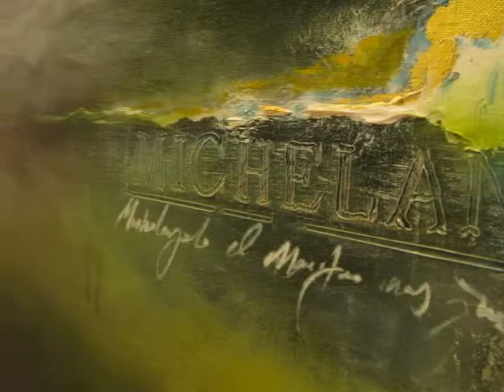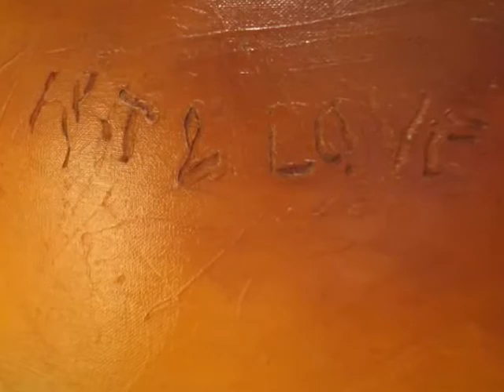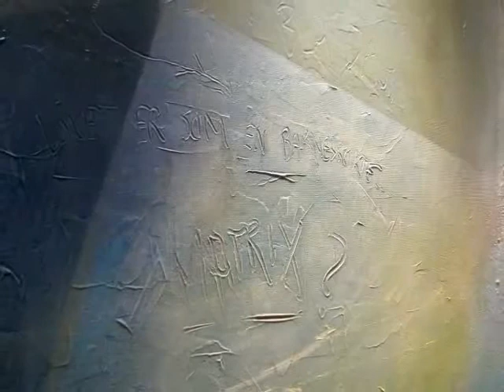Kunstens kindkys, efterårsudstilling i Galleri Puls Art 2007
"Vi har set den smutte ind igennem solnedgangens vindue.
Vi fik øje på den, da den dansede i efterårsbladene.

En have, der altid blomstrer.
En fortryllet sjæl,
et flammende hjerte
og en latter i vinden.

Fra grundverbet 'at kunne'.
At indånde det flygtige,
formulere indtrykkene
og skabe udtryk.

Det er: Kunstens kindkys.

Nye, sprudlende, varme malerier
af Henrik Elnegaard og Yunior Hurtado Torres,
som elsker at udfolde sig i kunstens verden
og dette efterår har røde kinder fra 'kunstens kindkys'."

Læs mere om vores udstillinger på her kan du også tilmeldig dig vores nyhedsbrev.